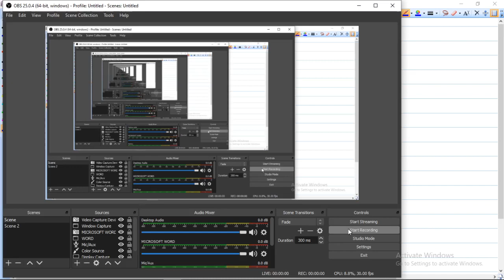MOVING CHARGES AND MAGNETISM (SESSION 14) CONVERSION OF GALVANOMETER IN VOLTMETER AND AMMETER